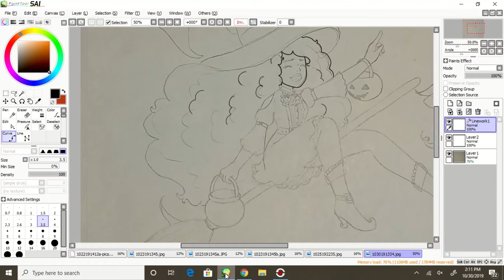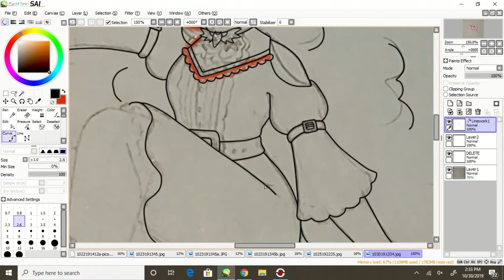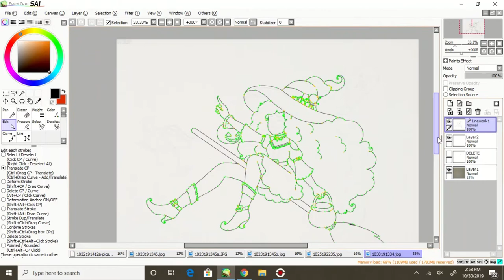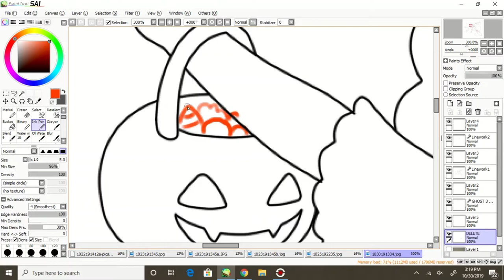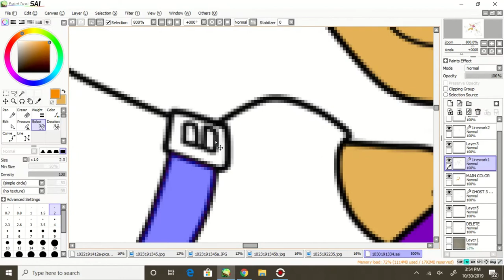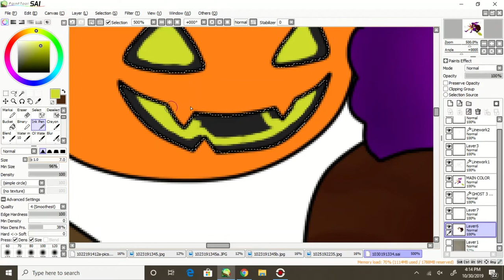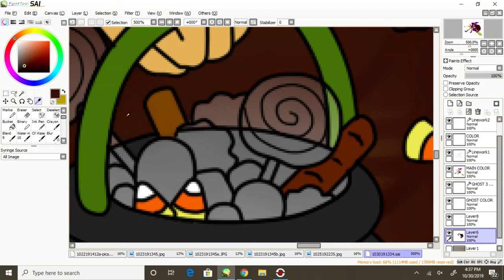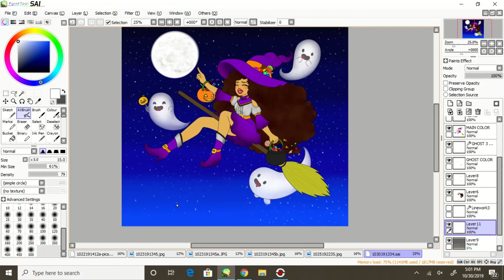Halloween Tick or Treat Inktober Speedpaint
This is my first speedpaint video! I know I'm posting this a little late but I drew this for Halloween & posted an edited version on my Instagram the day of.